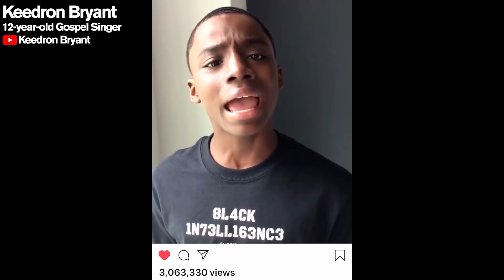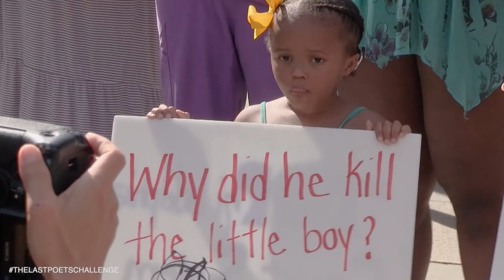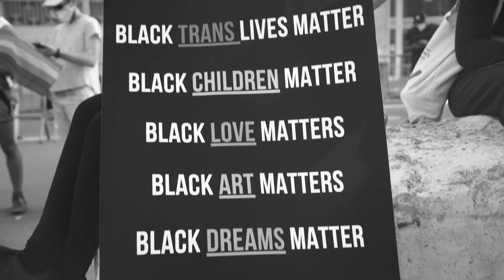BLM Takes Over My Channel - 1 View = 1 Donation - Play on Repeat ft Keedron Bryant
Every time you watch this video, you are raising money for blacklivesmatter. I am donating 100% of the revenue from this video to CAMPAIGN ZERO

If you want to know what you can do to help

8CantWait is an initiative launched by Campaign Zero to reduce police violence by 72%

THE ARTISTS

Music licensed to Fluid Film from Audiojungle.net
Latin Rock Organ Groove 58a0d2ec-d7bc-4d4f-811b-fc2d63b9b833
For Upbeat Intro 7843afda-13e3-4fbb-bee9-e7c7d9327f6d